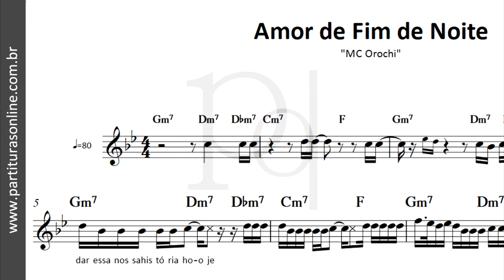Amor de Fim de Noite ♪ MC Orochi | Partitura